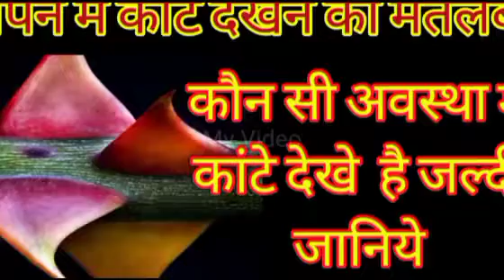sapne me kante dekhne kya matlab hai /सपने मे कांटे देखने का क्या मतलब होता है/vedic astro life